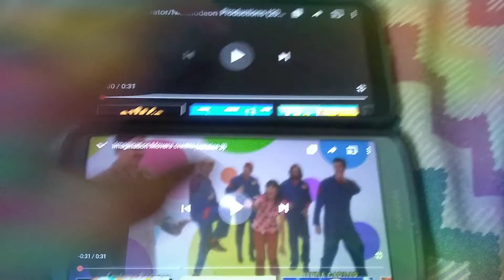September 3, 2020